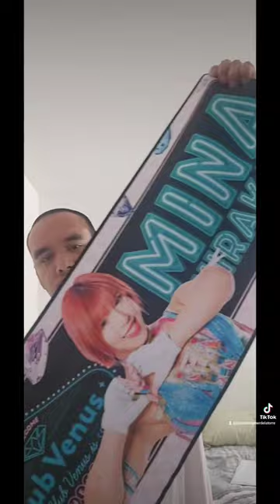Mina Shirakawa Is The Girl Of My Dream